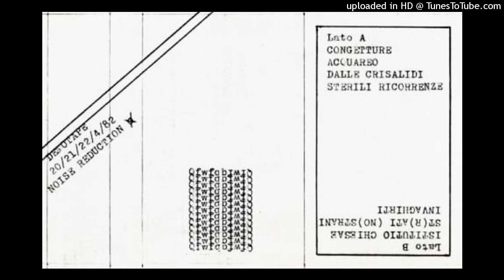Qfwfq - S(tr)ati (no)strani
S(TR)ATI (NO)STRANI

Ehi! Siamo irreversibili, siamo irreversibili
Tutti uguali al tatto
Non si sa alcun che che gli altri prima di me
Hanno già fatto
Chissà quante volte, chissà quanto meglio
Siamo irreversibili, siamo irreversibili

Ehi! Siamo irreprensibili, siamo irreprensibili
I nostri movimenti, i nostri corpi... similtanti
I nostri vestiti, i nostri modi... similtanti
Le nostre parole, le nostre azioni... similtanti
Similtanti

Noi siamo irriflessibili, siamo irriflessibili
Crediamo di essere unici dentro il nostro mondo
Di(te) stupide demagogie!
Di(temi) forse qualcuno?
Poi lui, poi lui
Prendi un po' quello
Fa l'inusuale?
Fa l'inusuale?
Ehi! Prendi un po' quello
Fa l'inusuale?
Fa l'inusuale?